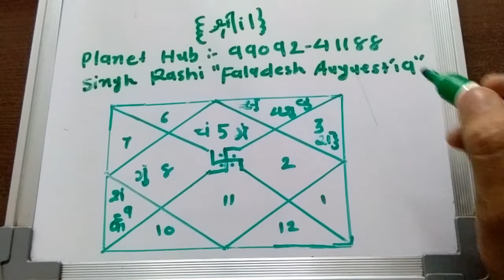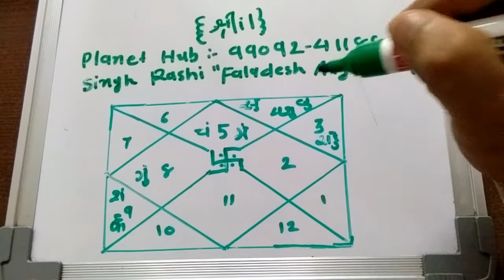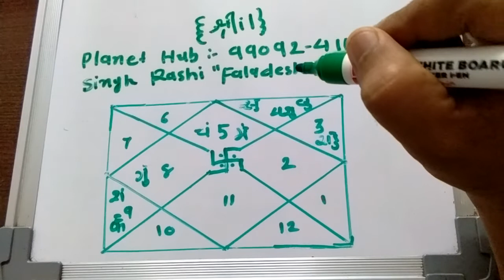Singh Rashi "Faladesh August 2019"